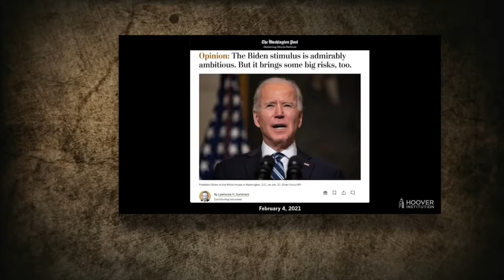Niall Ferguson: New World Order or Disorder? Population control in the new world order.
Niall Ferguson: New World Order or Disorder? Population control in the new world order. I'm worried about you! This is not the end, this is the beginning of the end, king of the desert.

Population control programs can violate fundamental human rights and be a form of violence against human.

This Is a New World and You Better Prepare ourselves. Desert King Channel will build your future crypto world! How to be Rich with Crypto?

★ If you got value from the information I provide, please consider donating:

🤖  Bitcoin: bc1qj82eaek0jz5vzyexj3xetfmzvtrqs2k5mh8dn2
👌  Bitcoin Cash: qrtge89u9aqfjqmc3dgj4zxg8jylysj73yv50mvc87
🤘  Ethereum: 0x1F04F55c610c112c2DedDB0a936FA1C39a39f50D
🗣  Litecoin… LKfb3xJNbKohLhthSSj1bhAoVrn9AdEBXM

Credits*
👉    Niall Ferguson